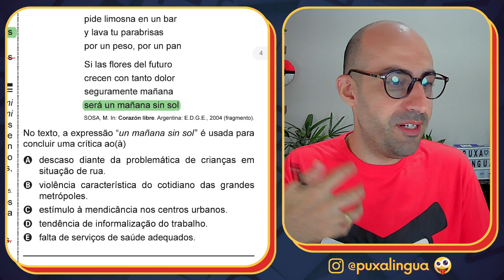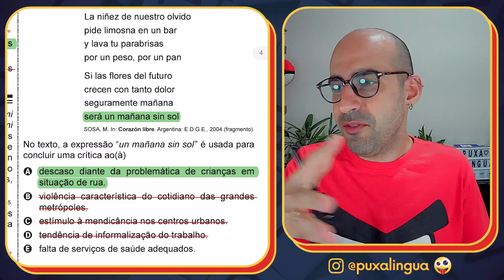[CORREÇÃO DO ENEM] Questão 4 (espanhol) - Enem 2022 - Prova azul ▷ Los niños de nuestro olvido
Análise, correção e interpretação da QUESTÃO 04 (espanhol) do ENEM 2022, acompanhando pelo CADERNO AZUL.

EQUIVALENTES:
Questão 05 (espanhol) - Prova amarela - Enem 2022
Questão 02 (espanhol) - Prova branca - Enem 2022
Questão 01 (espanhol) - Prova rosa - Enem 2022

TEXTO DA QUESTÃO:

Los niños de nuestro olvido

Escribo sobre un destino
que apenas puedo tocar
en tanto un niño se inventa
con pegamento un hogar

Mientras busco las palabras
para hacer esta canción
un niño esquiva las balas
que buscan su corazón

Acurrucado en mi calle
duerme un niño y la piedad
arma lejos un pesebre
y juega a la navidad

y juega, y juega, y juega...

La niñez de nuestro olvido
pide limosna en un bar
y lava tu parabrisas
por un peso, por un pan

Si las flores del futuro
crecen con tanto dolor
seguramente mañana
será un mañana sin sol

SOSA, M. In: Corazón libre. Argentina: E.D.G.E., 2004 (fragmento).

No texto, a expressão “un mañana sin sol ” é usada para concluir uma crítica ao(à)

[A] descaso diante da problemática de crianças em situação de rua.
[B] violência característica do cotidiano das grandes metrópoles.
[C] estímulo à mendicância nos centros urbanos.
[D] tendência de informalização do trabalho.
[E] falta de serviços de saúde adequados.